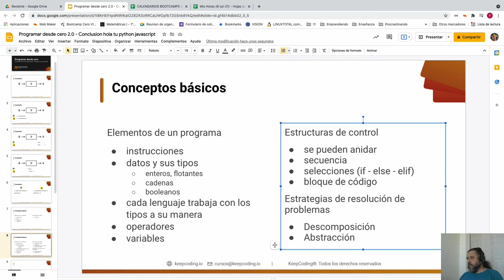Curso de Programación | Estrategias de resolución de problemas. Descomposición y abstracción